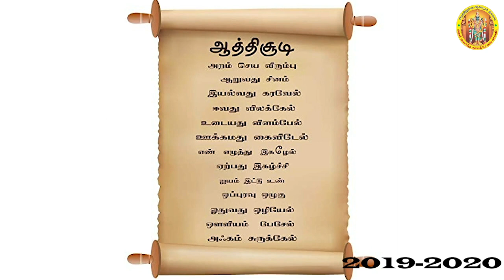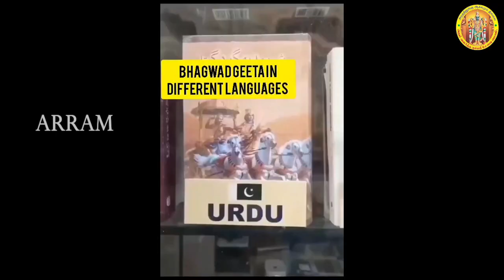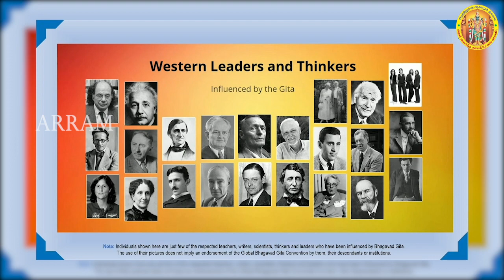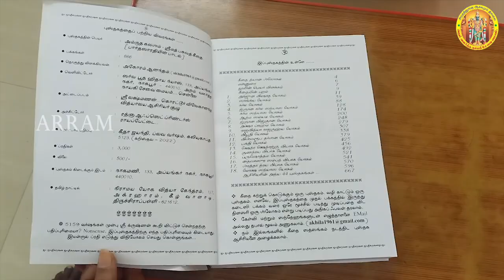Swa-dharme Nidhanam shreyah -- 3:35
It is far better to perform one’s natural prescribed Dharma, though tinged with faults, than to perform another’s prescribed duty, though perfectly.